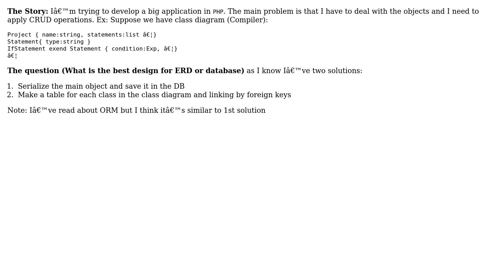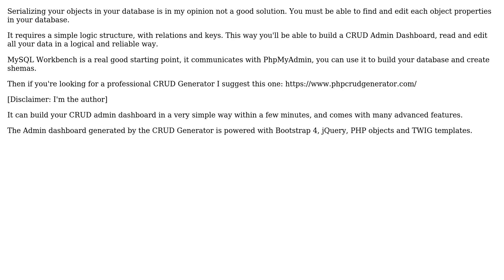Best way to save objects in database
With thanks & praise to God, and with thanks to the many people who have made this project possible! | Content (except music & images) licensed under CC BY-SA | Music | Images & others | With thanks to user migli user John Yaza and the Stack Exchange Network Trademarks are property of their respective owners. You are responsible for your own actions.